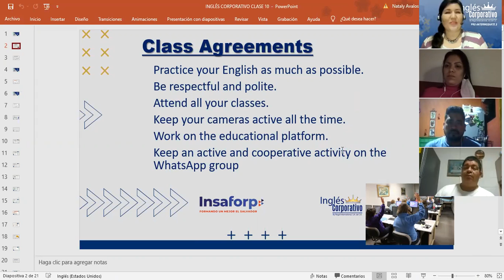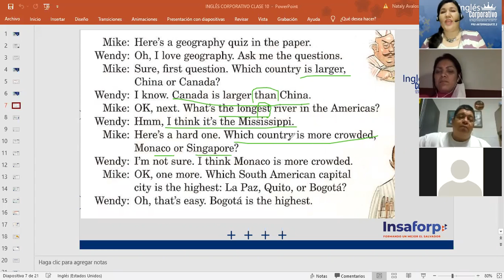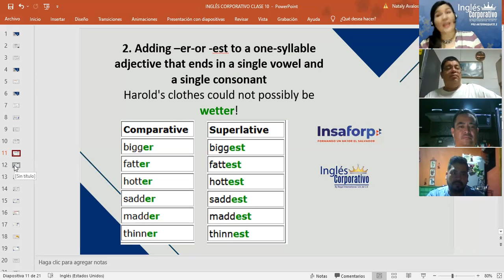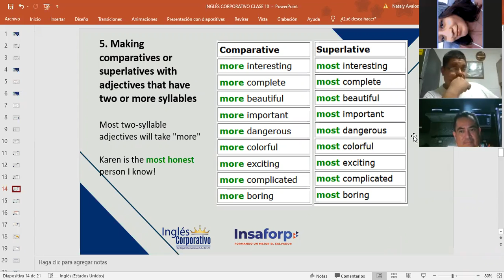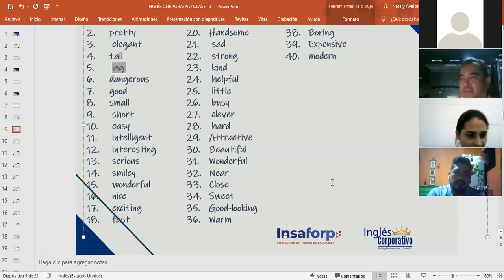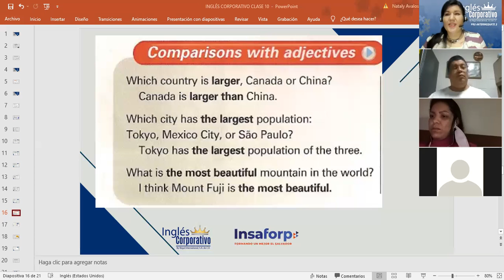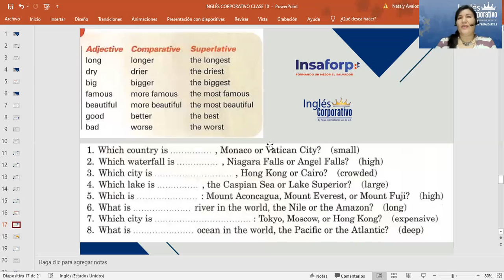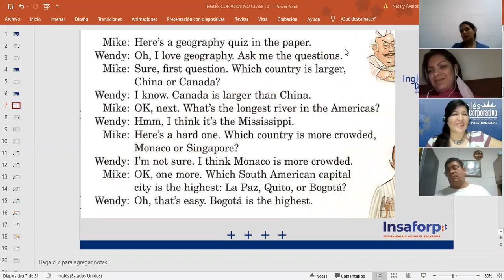Inglés Corporativo-Comparatives and Superlatives-Day 10